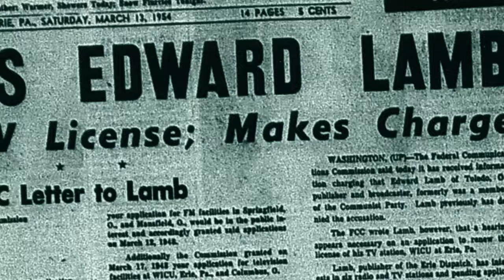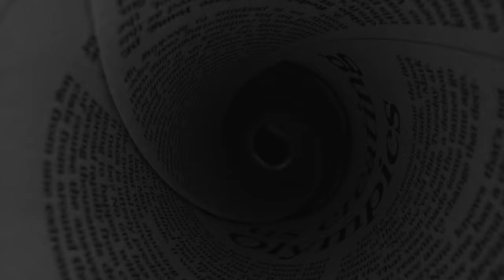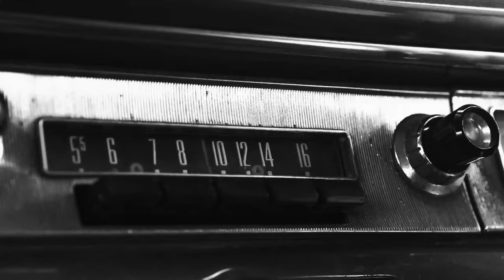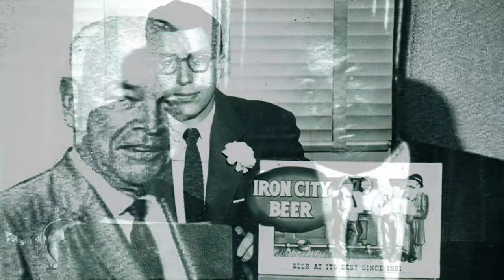The Broadcaster - Project Algerine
The story of Edward Lamb, who constructed the first television station in Erie, Pennsylvania in 1949. It details his success in media and the challenges he faced when accused of supporting communism during the McCarthy era.

### Highlights
- Edward Lamb constructed the first television station in Erie, Pennsylvania in 1949.
- Lamb had a successful career in media, expanding his empire to include newspapers and radio stations.
-  Lamb represented workers in a landmark Supreme Court case in 1946, which created enemies for him.
-  Lamb was accused of supporting communism during the McCarthy era, resulting in a large government investigation and threats to his broadcasting licenses.
-  A reporter and typist worked diligently to assemble the story amidst threats of losing their jobs.
- The story of Edward Lamb's challenges and successes serves as a reminder of the power and influence of media in shaping public opinion.
-  The video provides a historical perspective on the early days of television and the fascination it held for the public.